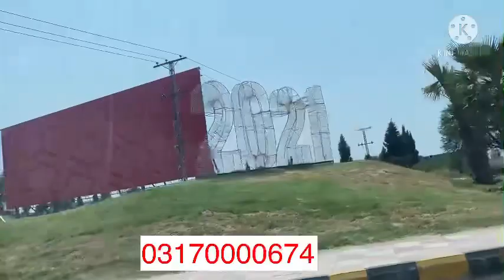Abdullah City Islamabad || Fake Housing Project Looted Thousands Peoples Money || MZS TV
Abdullah City Islamabad
Abdullah City Islamabad is a fake housing project that looted thousands of people's money. Hamza Khan, the MPS who is investigating the project has released a video where he speaks to the victims. Watch the video to learn more.
Thousands of people have lost their money as a result of Abdullah City Islamabad, a fake housing project that was looted by members of the police force. Hamza Khan, the MPS who is investigating the project has released a video where he speaks to the victims. In the video, he tells them that the investigation is still ongoing and that they are doing everything they can to catch the perpetrators. Watch the video to learn more about this shocking story and to see how you can help!
Our Video Policies
All Of These Videos Were Uploaded By Agreements Of MZS Family and no one can use our videos
This Is An Official Channel Of MZS Marketing Of Real Estate.
If We See Our Videos Are Presents On An Other Channel.